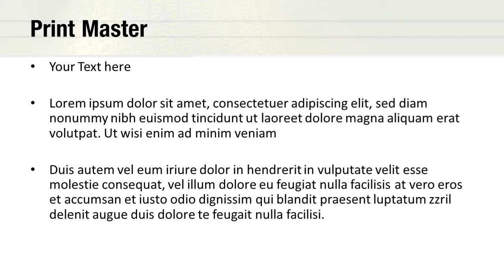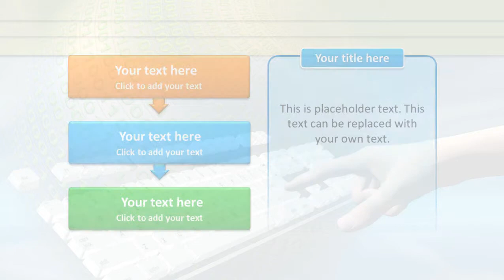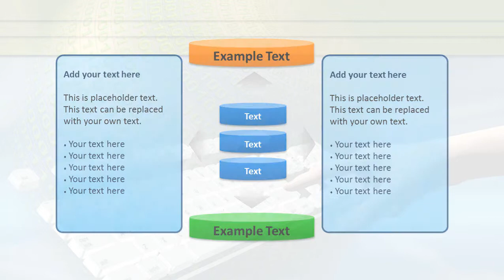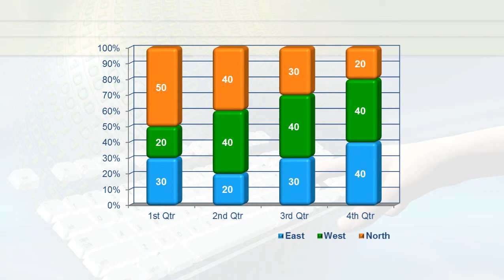Computer Multimedia Keyboard PowerPoint Template Backgrounds - DigitalOfficePro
Create amazing presentations with Computer Multimedia Keyboard PowerPoint Template and Backgrounds.

Computer Multimedia Keyboard PowerPoint templates come with a set of PowerPoint Diagrams, Charts and Shapes. Sizzle your presentation with this professionally designed and fully editable Computer Multimedia Keyboard PowerPoint Template. This template is available for instant download on purchase.